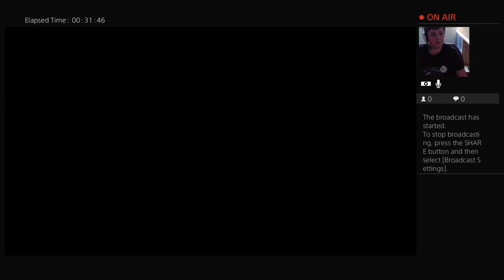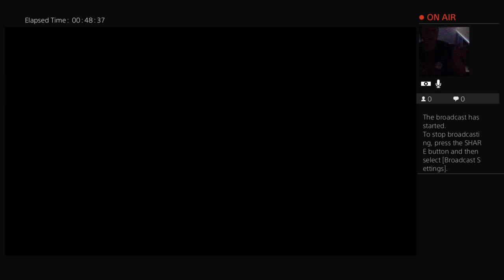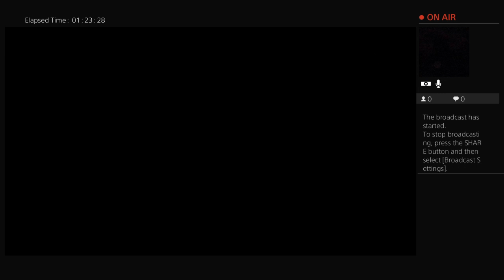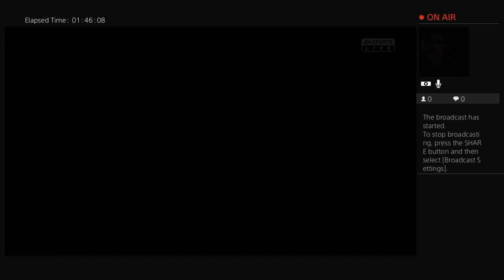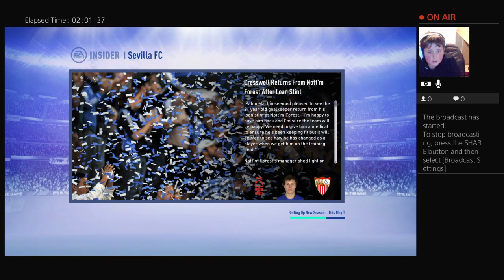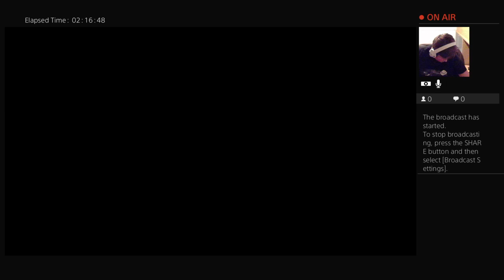Fifa goalkeeper ep7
Hi I like you to come and enjoy games with me